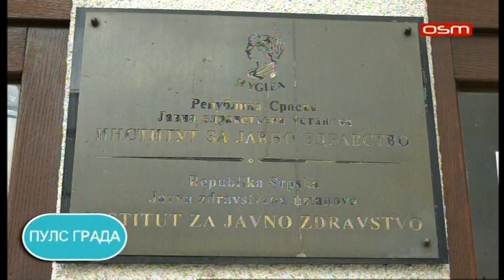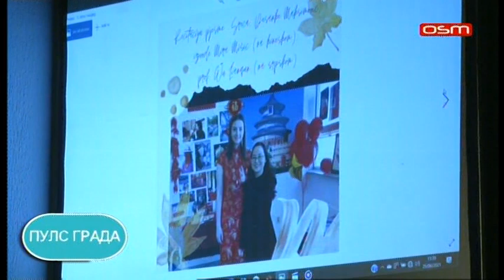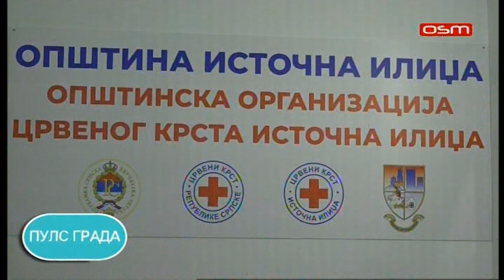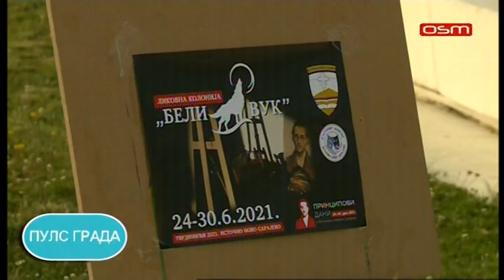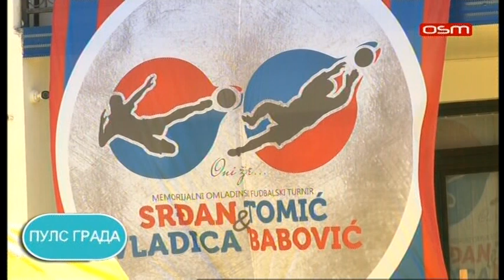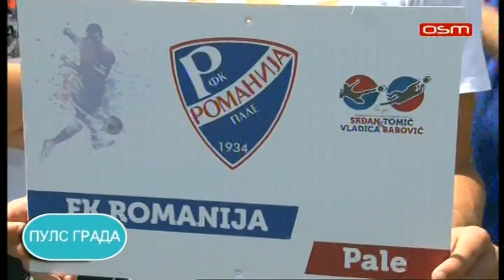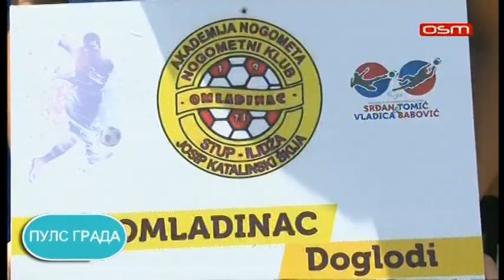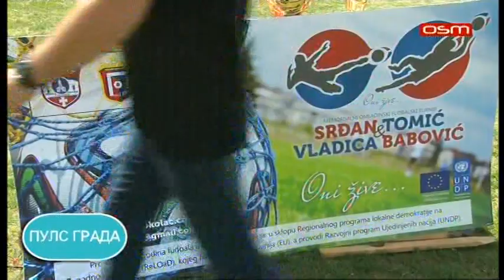"PULS GRADA", OSM TV, 25.06.2021.